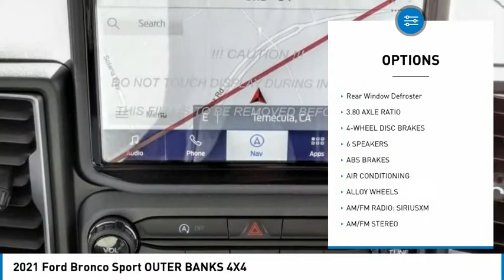2021 Ford Bronco Sport TEMECULA BEAUMONT MENIFEE PERRIS LAKE ELSINORE MURRIETA R211146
2021 Ford Bronco Sport OUTER BANKS 4X4

26895 Ynez Rd.

GOSCH FORD TEMECULA PROUDLY SERVING TEMECULA, BEAUMONT, MENIFEE, PERRIS, LAKE ELSINORE, MURRIETA, AND SURROUNDING SOUTHERN CALIFORNIA LOCATIONS. THIS GREEN 2021 Ford BRONCO SPORT IS EQUIPPED WITH A 1.5L EcoBoost, AUTOMATIC TRANSMISSION, AND RECEIVES AN ESTIMATED 25 City/28 Hwy MPG. GOSCH FORD TEMECULA 26895 YNEZ RD. TEMECULA CA 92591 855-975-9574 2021 Ford BRONCO SPORT OUTER BANKS 4X4 Stock #: R211146 | VIN: 3FMCR9C62MRA41206 | 2021 Ford Bronco Sport Outer Banks 4x4 POWER WINDOWS HEATED STEERING WHEEL Gosch Ford Temecula